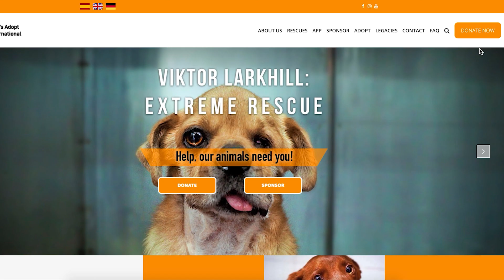I’m sorry, Cookie… we had to do it!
Cookie is unable to stand… we still don’t know why, and further tests are being performed to reach a diagnosis. In the meantime, Cookie urinates and defecates in situ. We need to remove some of his beautiful coat to be able to keep him clean and dry and free of sores. We’re sorry, Cookie, it’s the only option…